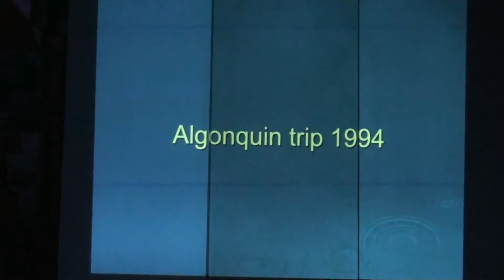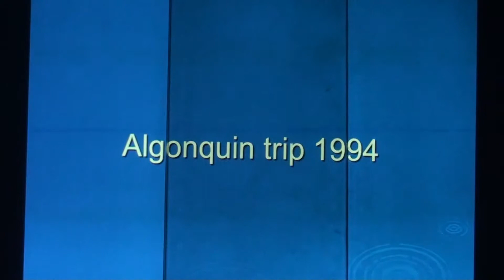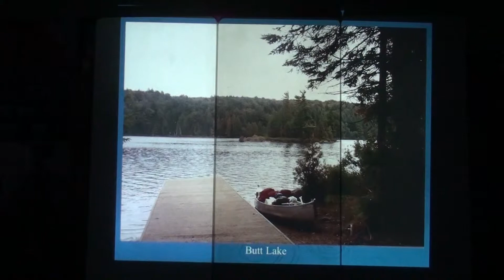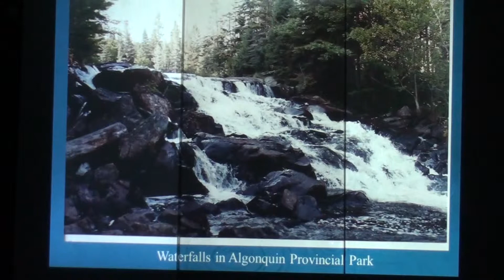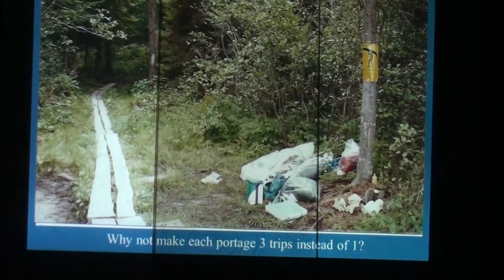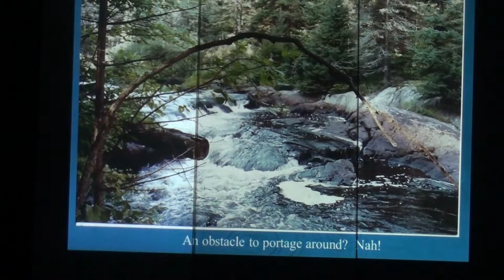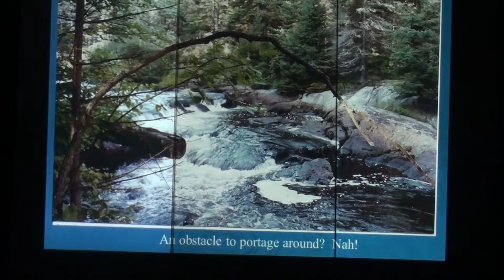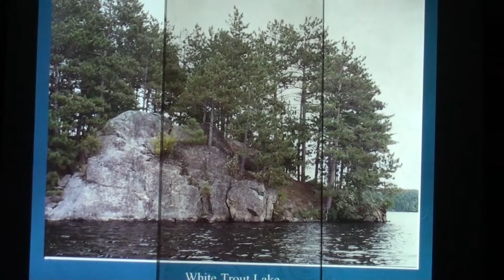Miserable Hike JF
At our Chief Noonday Chapter (of the North Country Trail Association) meeting last night, we shared stories of "My Most Miserable Hike".  Here is a miserable hike presented by Jeff Fleming.